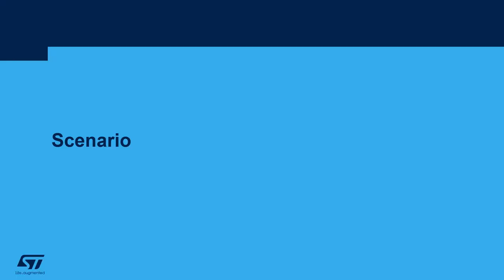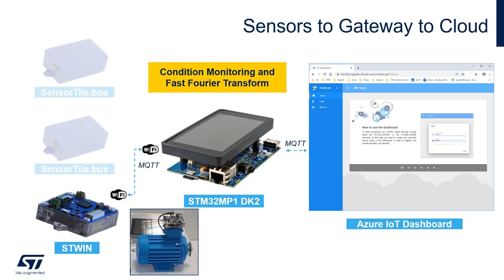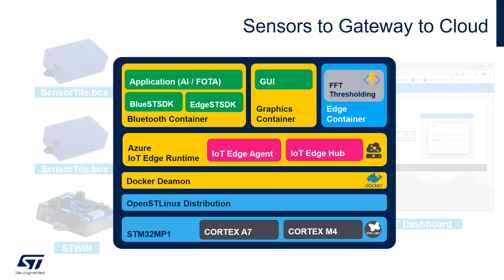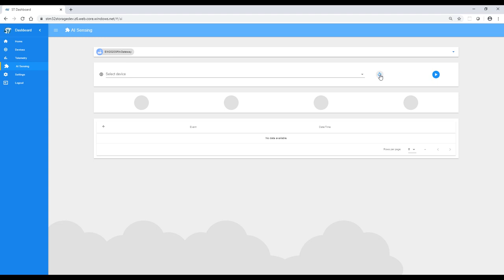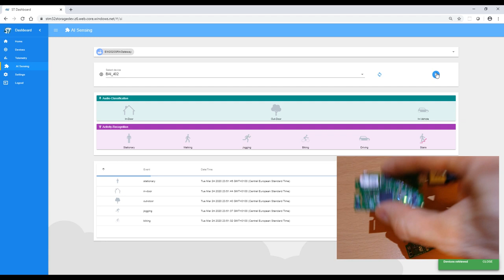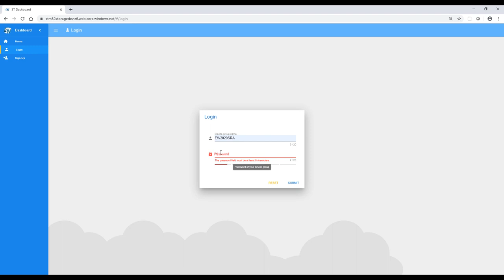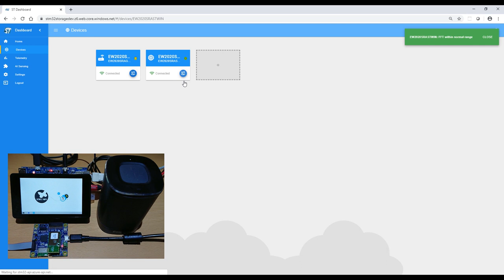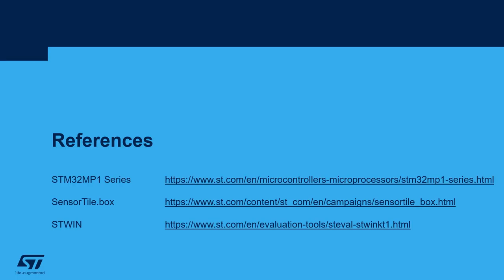Azure IoT Edge and Remote FOTA on STM32MP1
This is a Sensors-to-Gateway-to-Cloud scenario built with STMicroelectronics' hardware and software solutions. It shows how our STM32MP1 DK2 discovery board supports Microsoft Azure IoT Edge to run custom logic that processes data from an STWIN sensors board; moreover, it shows a Firmware Over The Air update of a SensorTile.box running Artificial Intelligence algorithms and data streaming to a Dashboard on the Cloud.